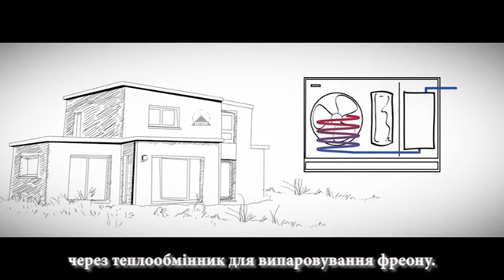Как работает тепловой насос Panasonic AQUAREA «ВОЗДУХ-ВОДА» (укр)